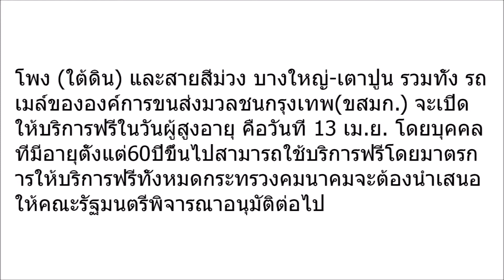เผยวันขึ้น “ทางด่วน มอเตอร์เวย์” ฟรี